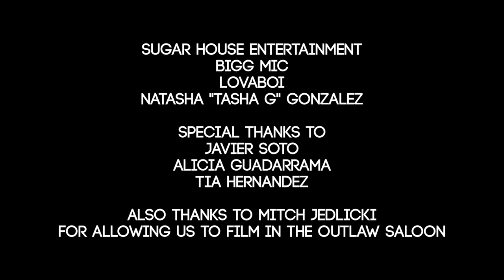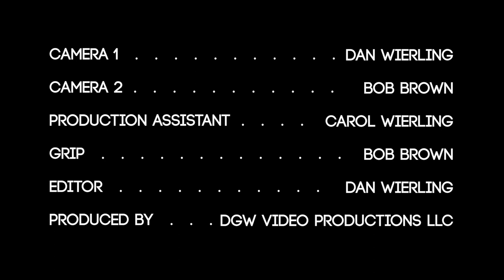I'm A Fan Music Video - Sugar House Entertainment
This is the music video from Sugar House Entertainment performing their hit "I'm A Fan".  Filmed at the Outlaw Saloon in Cheyenne, Wyoming.
Produced by DGW Video Productions LLC